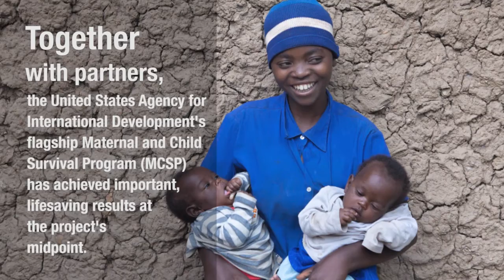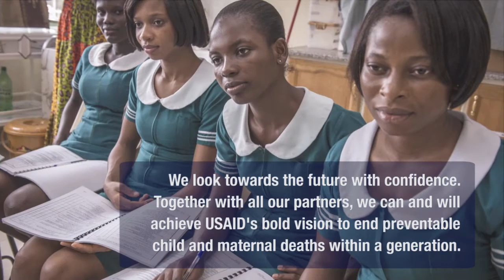Catalyzing Change – USAID’s MCSP Results at the Midpoint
Together with partners, the United States Agency for International Development's (USAID) flagship Maternal and Child Survival Program (MCSP) has achieved important, lifesaving results at the project's midpoint. We look towards the future with confidence. Together with all our partners, we can and will achieve USAID's bold vision to end preventable child and maternal deaths within a generation.